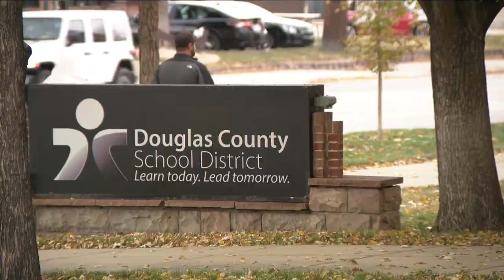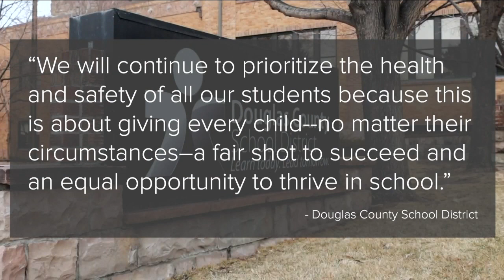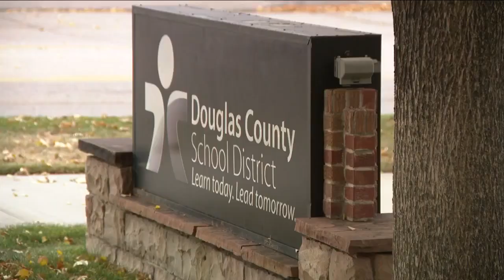Douglas County mask ruling comes amid bitter public fights over masks in schools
On Tuesday, the 10th Circuit Court of Appeals issued a temporary restraining order barring enforcement of the Douglas County Board of Health public health order that allowed parents to opt children out of mask mandates.